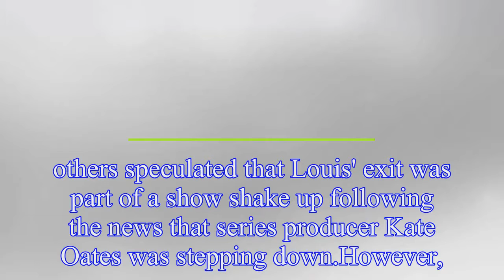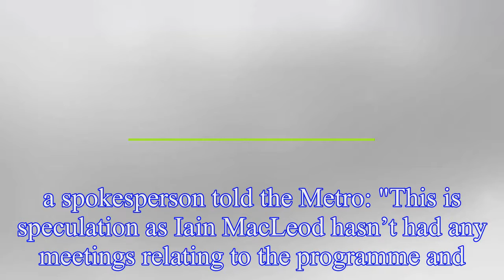Coronation Street star Louis Emerick CONFIRMS exit from the soap as fans fear major shake up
Coronation Street star Louis Emerick CONFIRMS exit from the soap as fans fear major shake up following Kate Oates' exit
Coronation Street star Louis Emerick has confirmed that his character Mike Thornberry won't be sticking around in Weatherfield for long.The actor, who is best known for his role as Mick Johnson on Bro